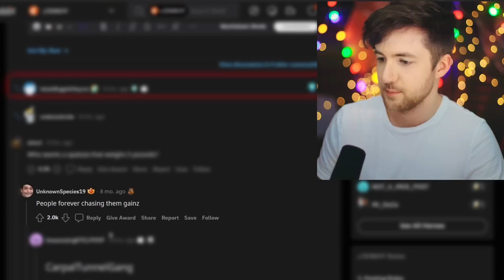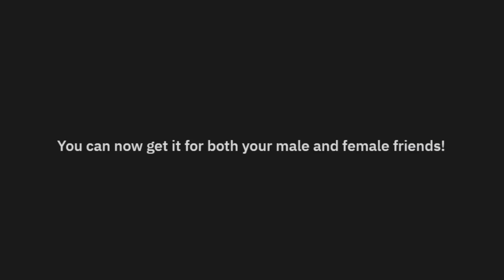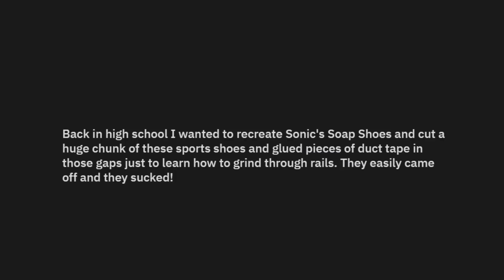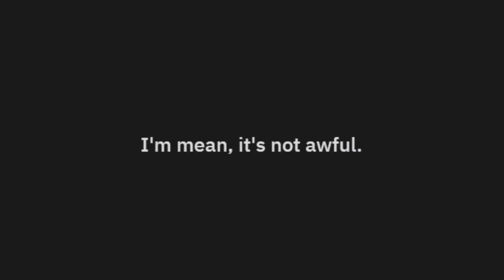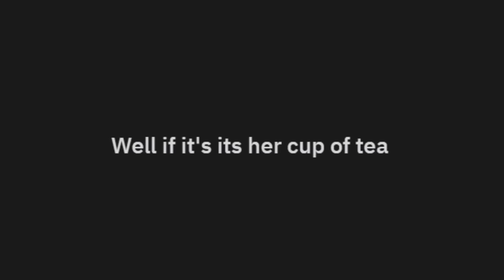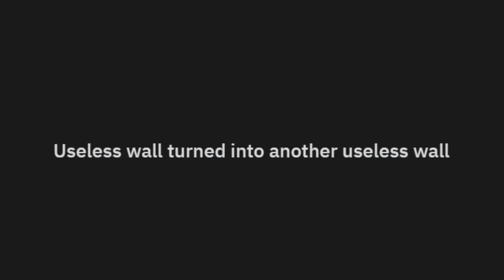Why Would ANYONE Make This?!?! (DIY Failures)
Today we are looking at weird products that actually exist on the reddit DiWHY subreddit! Why would anyone make this?! These funny DIY failures, funny crafts fail, and do it yourself fails will make you laugh.  Enjoy!